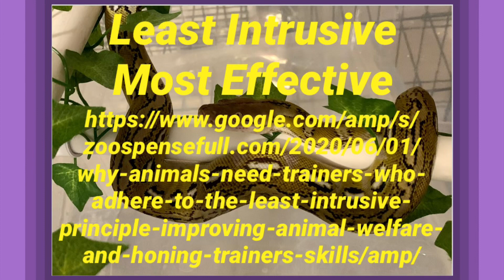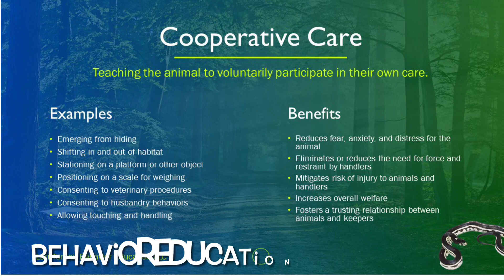False Water Cobra: targeting, hunting, body language (Hydrodynastes gigas)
Vashti was targeted out of her enclosure as a way for her to cooperatively shift into temporary holding where she was engaged by a foraging exercise.